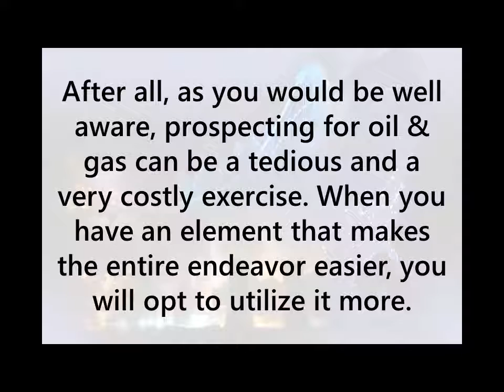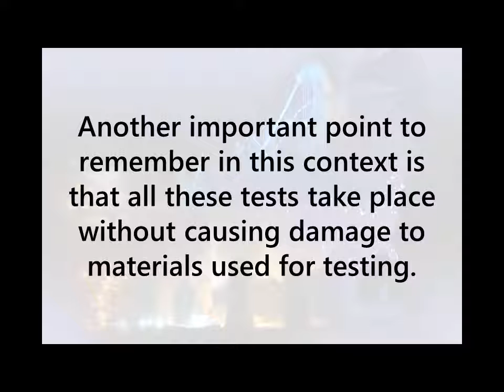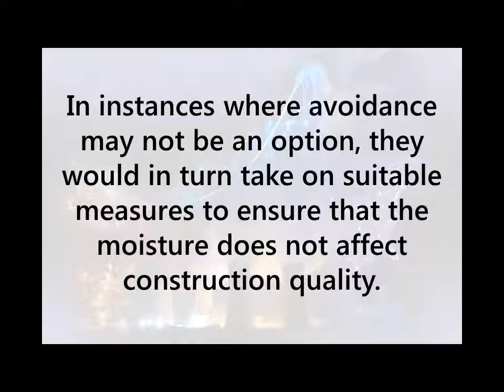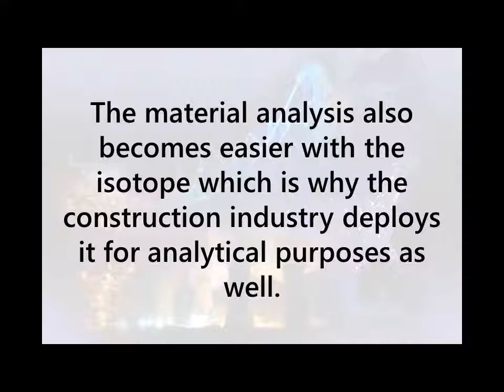How to Use Californium 252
Believe it or not, Californium-252 is used in a wide variety of industries from medical to oil and gas. Watch the video to learn more about the applications of this isotope.